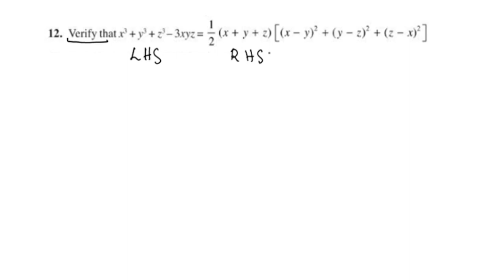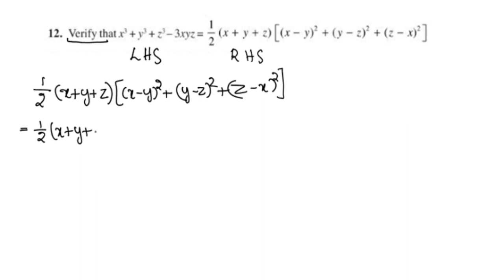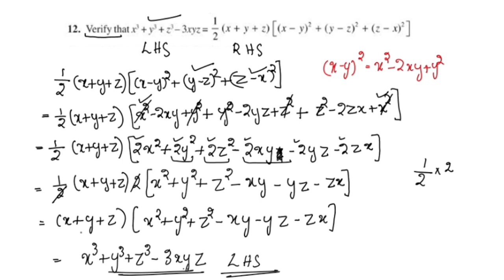Q.no.12 Ex. 2.5 CBSE Class 9 Maths Chapter 2 Polynomials In Malayalam/CBSE Classes By Grace Jose